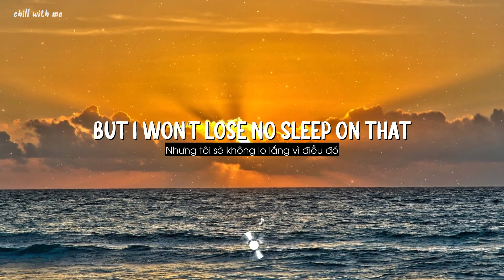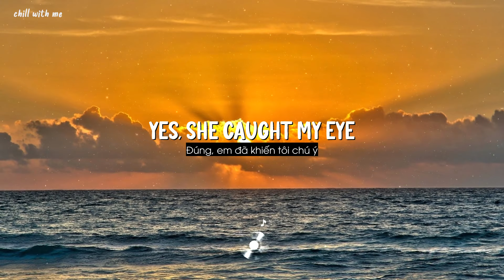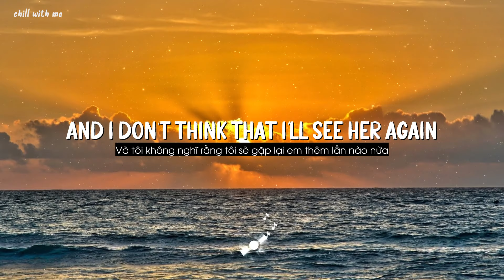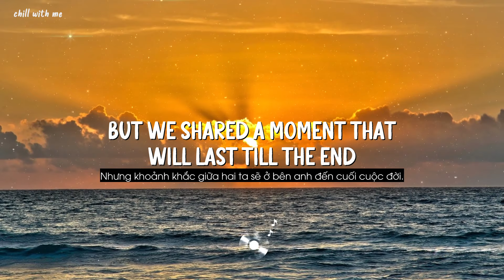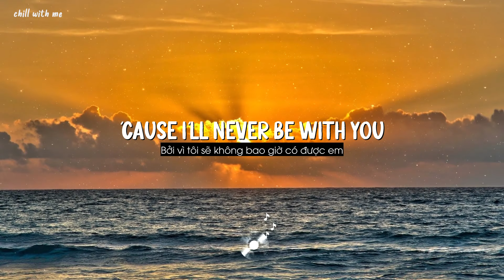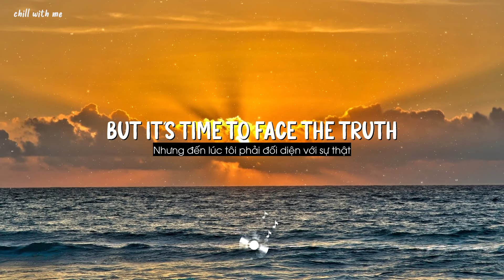You're Beautiful - James Blunt [Lyrics/Vietsub]